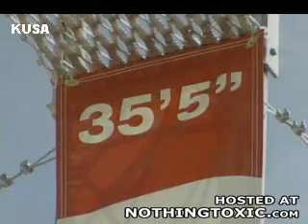Madman bellyflops into kids paddling pool from 35.5 feet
Fucking lunatic with a death wish